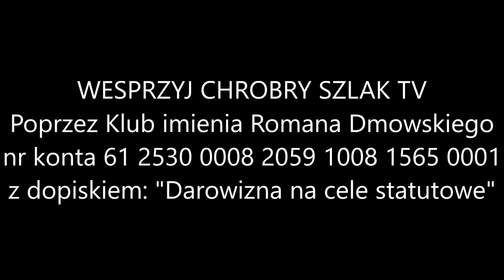Aktualności Narodowe (29.07.2024): obchody 1 sierpnia i rocznica urodzin Dmowskiego w Chludowie